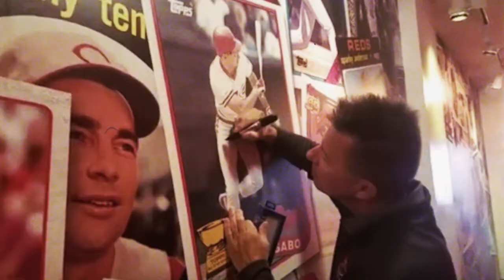Chris Sabo - A Tribute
Dedicated to the Jabs Bros, Dave Durango and the billions of Saboholics out there.